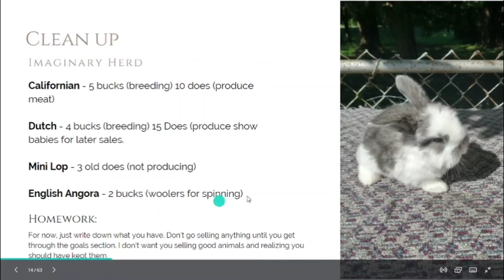YOU HAVE TO MANY BREEDS - How To Get Focused And Be More Profitable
How to pair down a rabbitry that is a bit scattered with too many breeds and no real focus or goals.

Timestamps
0:00 Intro
0:44 What to do with those goals
1:28 Boundaries on your farm
3:36 How to decide if you should take a rabbit that is the same breed that you raise

✅FREE GUIDES✅

Visit this page to find several free resources and downloads to help you manage your farm well so you don’t become broke and burnt.